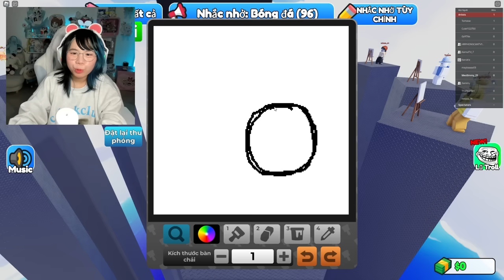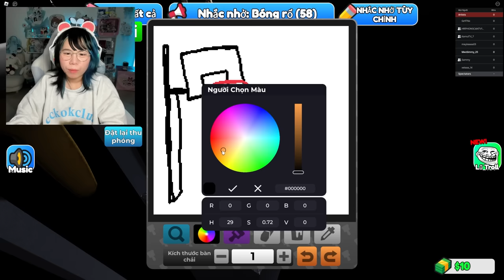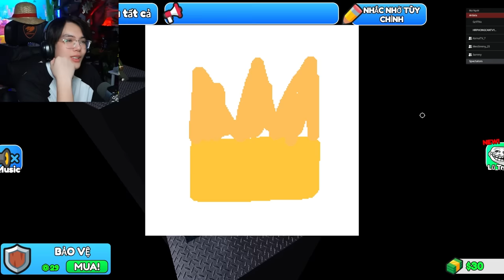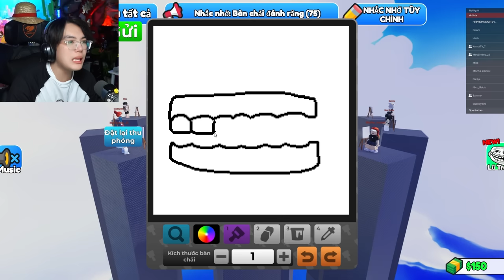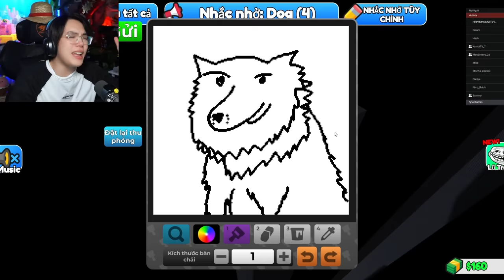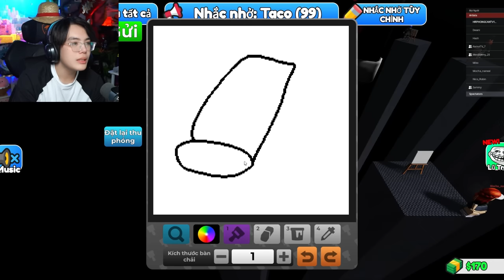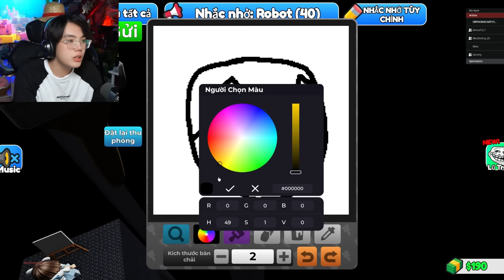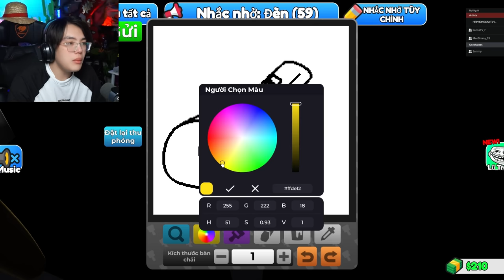PHONG CẬN VÀ SAMMY ĐẠI CHIẾN VẼ TRANH CÙNG MÈO SIMMY | AI VẼ XẤU SẼ BIẾN MẤT TRONG ROBLOX